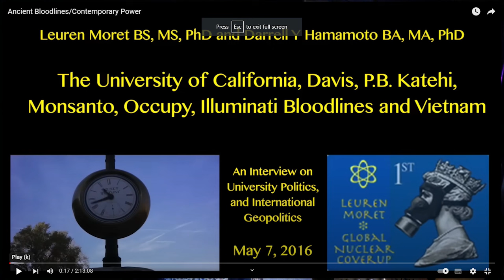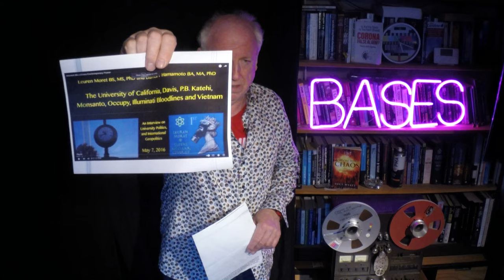Bases News 18th Mar 2024 Iranian Bloodlines Anne Too Hot To handle fast blast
Extremely important discussion on Iranian Bloodlines, see screen shots for details.
A short tribute to the late Anne Hess, while she filmed at a Beyond 2012 conference in Inverness, Scotland. Anne's funeral in Friday 22nd.
Fast Blast on the BASES2024 Too Hot To handle tour in Rendlesham Forest.
First shout out for the BASES2024 Summer Seminars in Pewsey